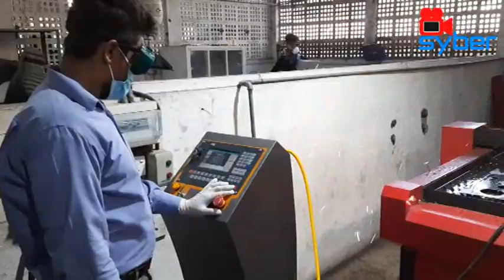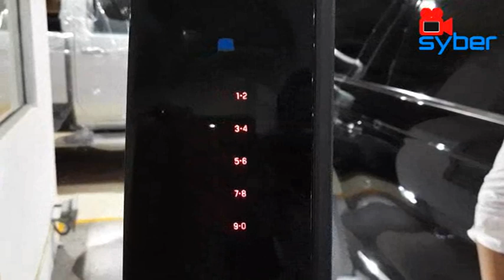Autogroup International (Pvt) Ltd.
Autogroup International (Pvt) Ltd - Specialized in the conversion of right hand drive or left to right hand drive vehicles.